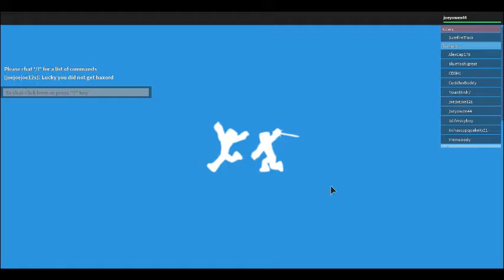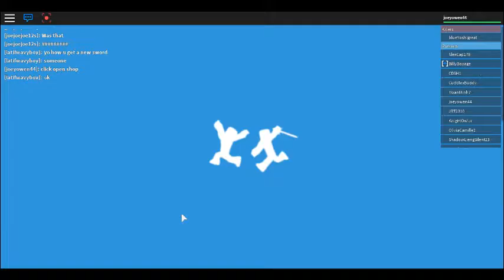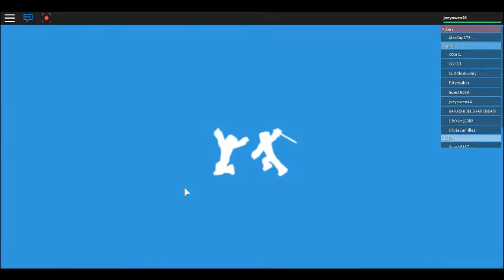Roblox running | Roblox Deathrun gameplay #1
1 like = Making me happy